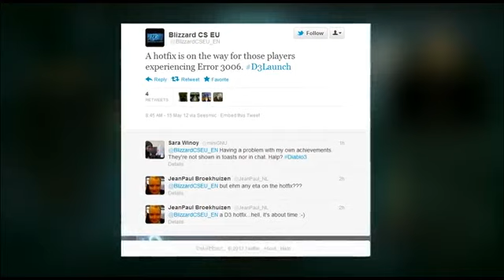La portada de Halo 4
En esta emisión presentamos la portada de Halo 4, los errores y "bugs" en Diablo III, el récord de descargas de Minecraft para Xbox 360, el retraso de la próxima entrega de Lara Croft y más noticias.